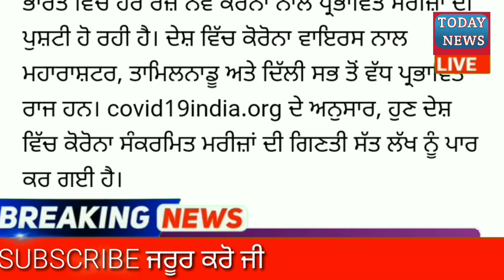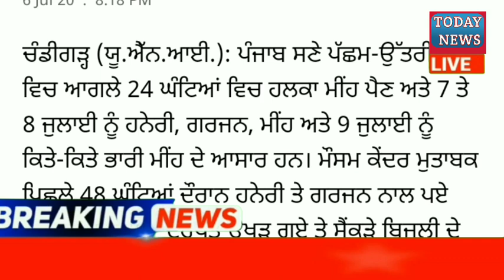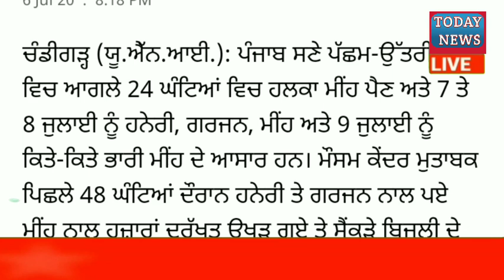punjabi news today live - Punjab News Tv - ਇਸ ਵੇਲੇ ਦੀ ਵੱਡੀ ਪੰਜਾਬੀ ਖਬਰ